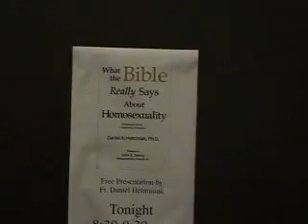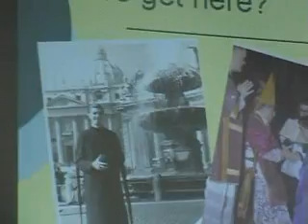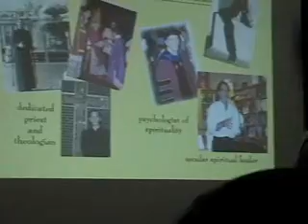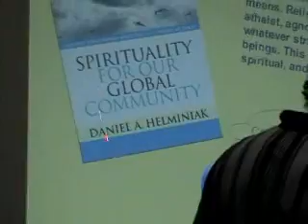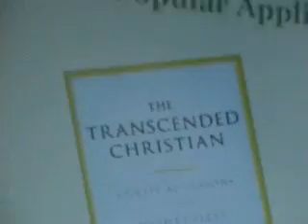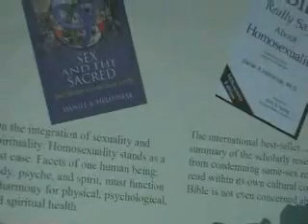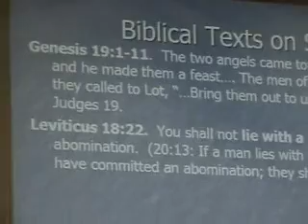Daniel Helminiak pt 1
Daniel Helminiak explains what the bible really says about homosexuality